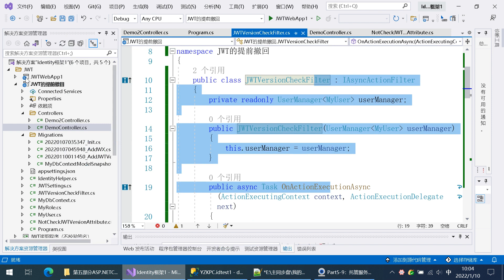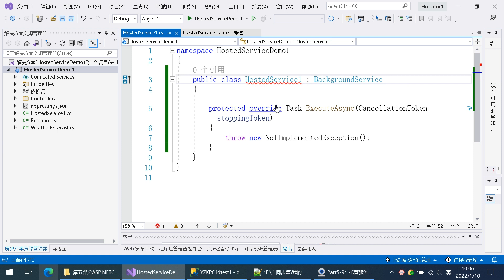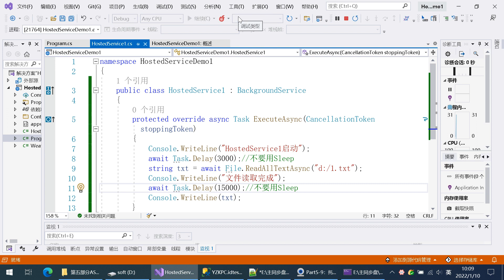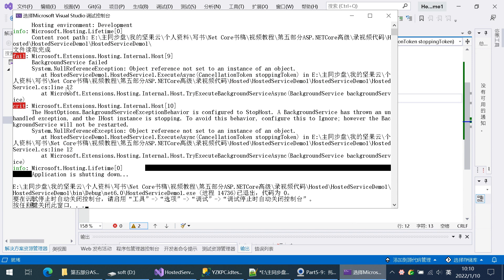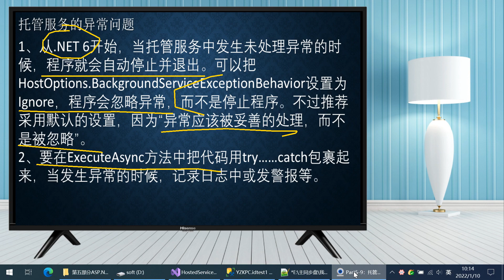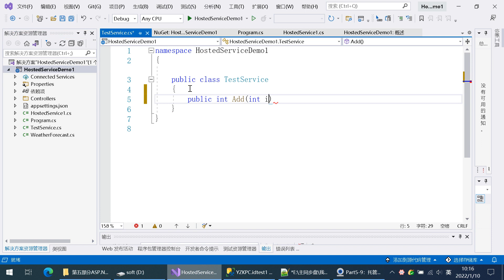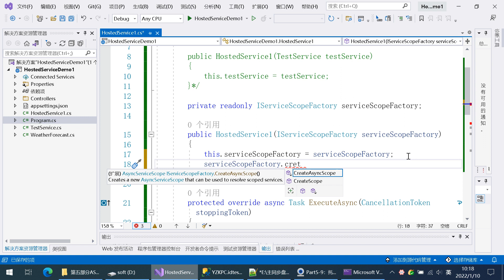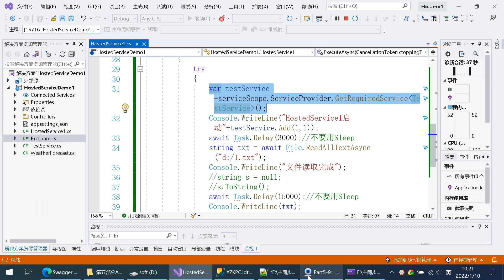杨中科.NET6教程Part5-9：托管服务的使用